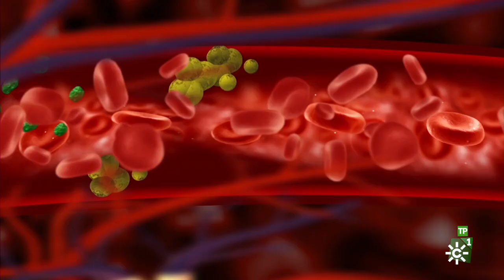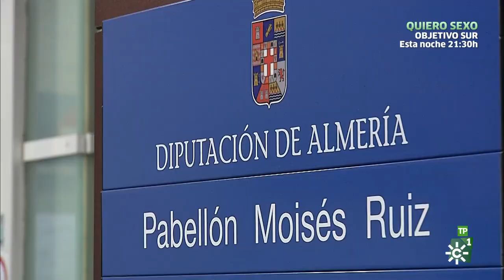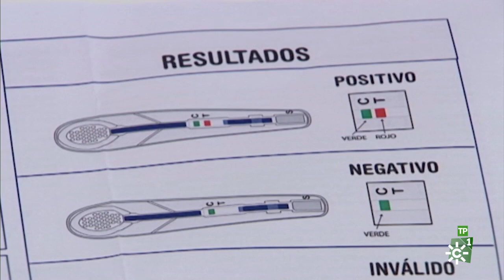Salud al día | Actividades en la Sierra de Grazalema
Esta tarde les hacemos propuestas para toda la familia y al aire libre en la Sierra de Grazalema.

Programa: Salud al día | Emisión: 11/11/18